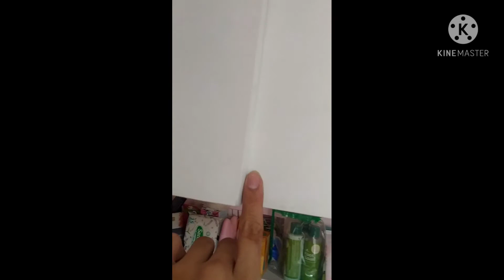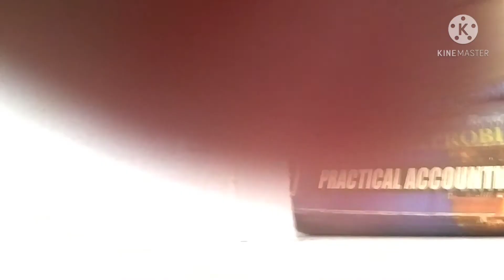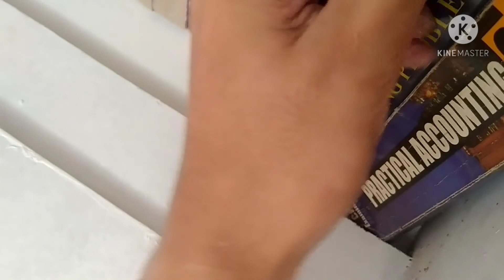Paano Magkabit ng Concealed Hinges